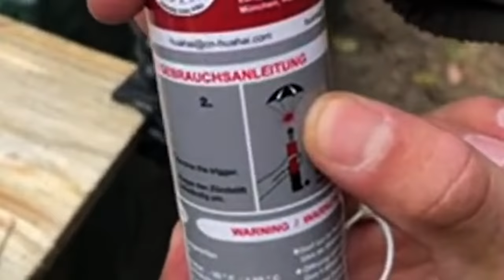LEUCHTFEUER RAKETE - Wie viel Schaden kann sie anrichten? | Survival Mattin